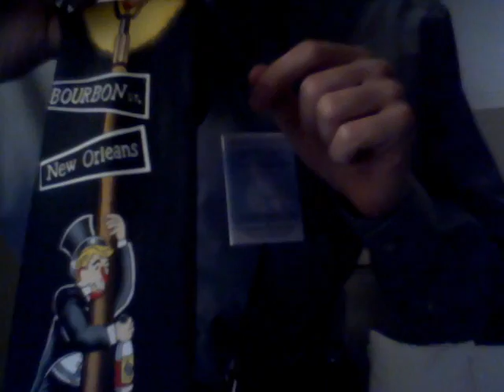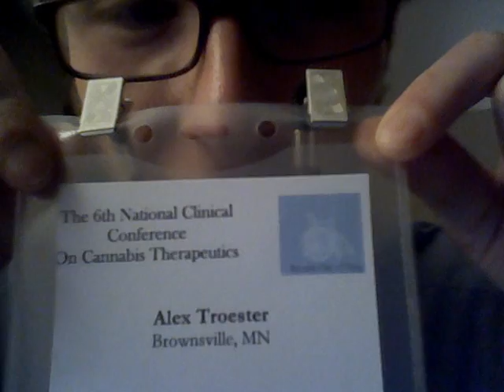Alex Toast Medical Marijuana Logs ep.02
Alex discusses the new contacts he's made at the 6th national conference on cannabis therapeutics by Patients Out of Time, the current standing of the Jacki Rickert Medical Marijuana act in WI, and his cool tie. :)